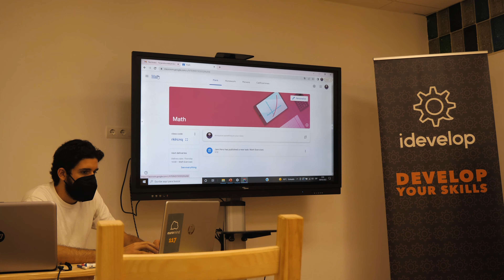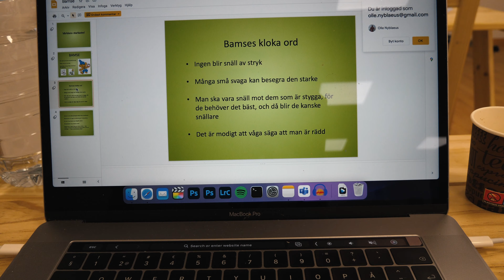VI DROG PÅ JOBBRESA TILL MALAGA! 🇪🇸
Eramus projekt. ICT by doing.
Vi åkte till Malaga på jobbresa. Detta är vår presentation :)

Jonas Alfredsson
Jesper Lehtinen
Olle Nyblaeus

Tack till erasmusgruppen på Smedslättsskolan och EU för spons!